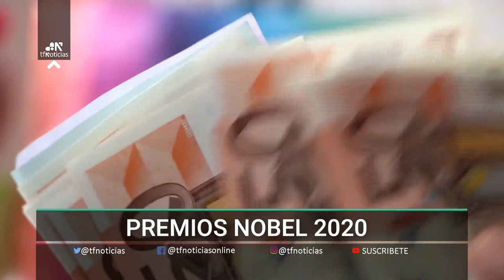Paul R. Milgrom y Robert B. Wilson ganan el Premio Nobel de Economía 2020